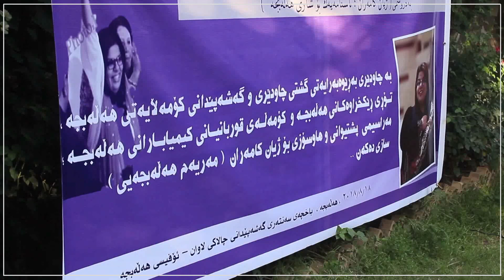لە هەڵەبجەوە هاوسۆزى و پشتیوانى بۆ ژیان کامەران هەڵەبجەیى ڕاگەیەنرا